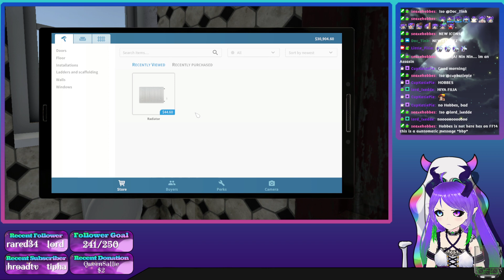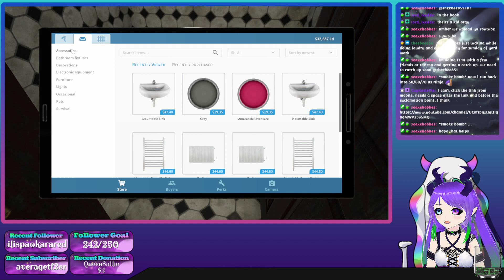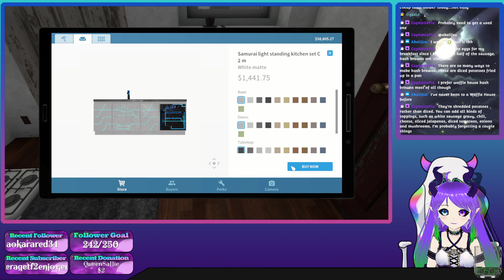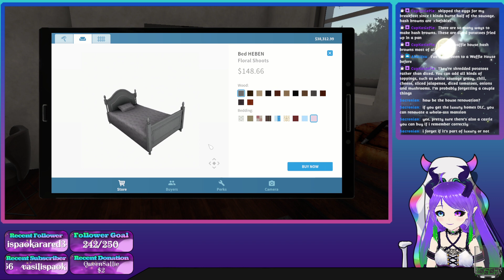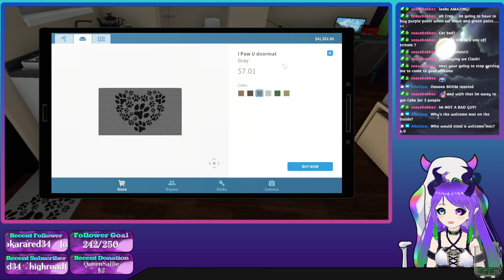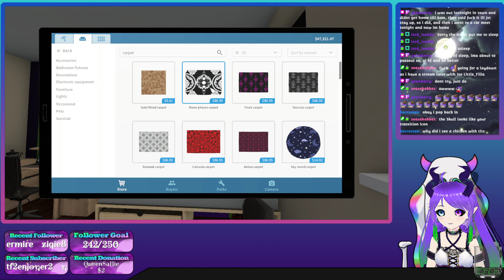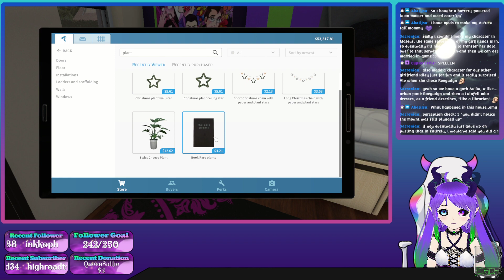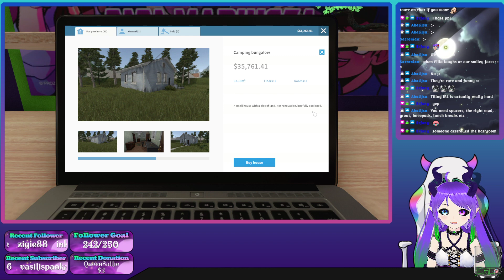Filia Plays Houseflipper, new game!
Vtuber Assets:
Chair, curtains and outside: ArgamaWitch
Dress: The_Gambling_Jester & Pitipong Akkho on booth! (Edited)
Artwork : MisterFerv
Model: Created in Vroid Studio